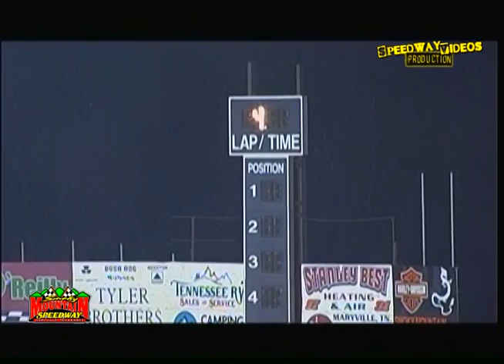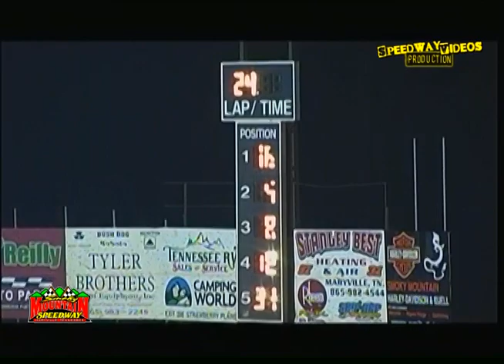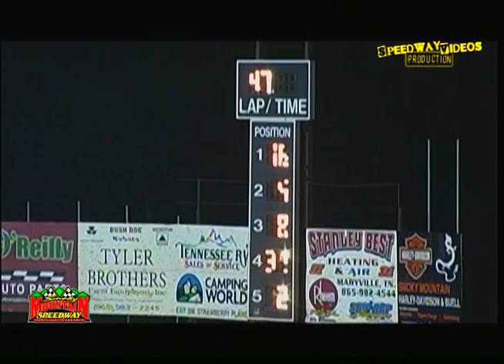Smoky Mountain Speedway Southern All Stars June 12, 2010 $5k